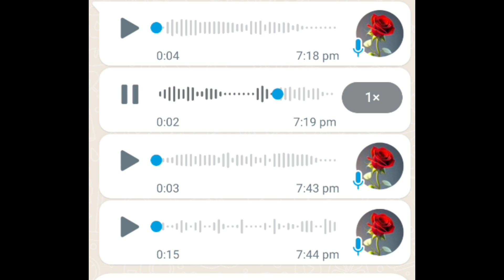Facebuke Friend amak noob bolo 1vs2 kalbo Amar sata 60 Lavel pleayar free fire video 😁😁 impossible 👿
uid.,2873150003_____